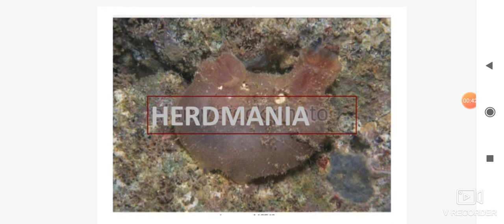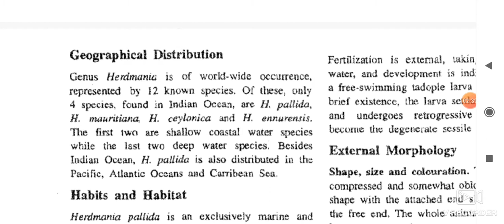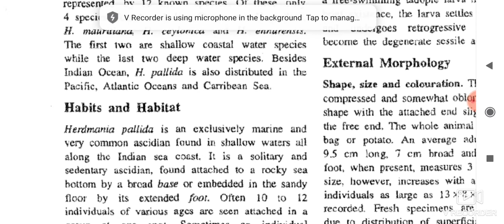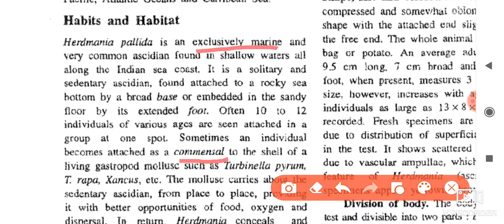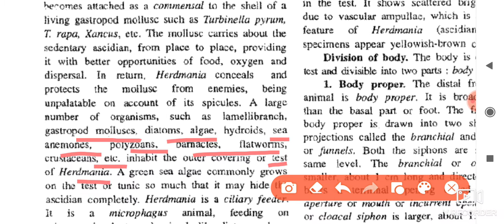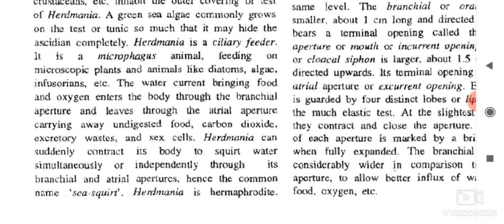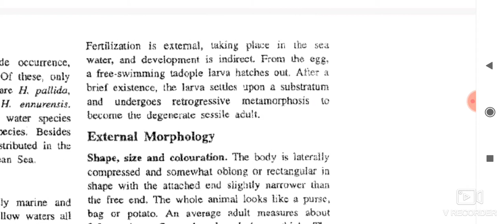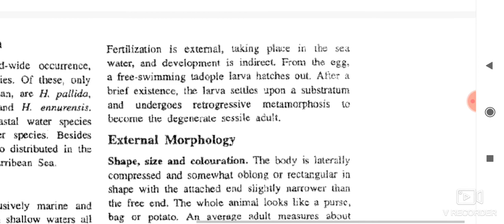Herdmania (Introduction)BSc.II Year Zoology-Paper I